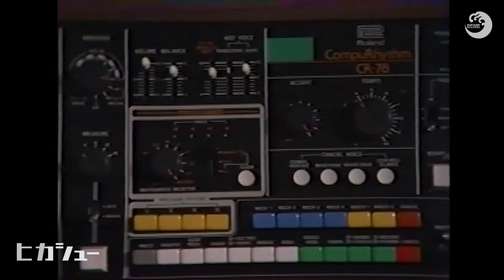HIKASHU/THE MODEL ヒカシュー/モデル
ヒカシューが1980年に
Kraftwerkのthe Modelカバーした作品です。
アルバム「ヒカシュー」東芝EMI に収録されています。
当時　まだMUSIC videoの手法が確立していない中
東芝EMIのスタッフとヒカシューが手探りでつくりました。

日本語詩を巻上公一が作詞しました。